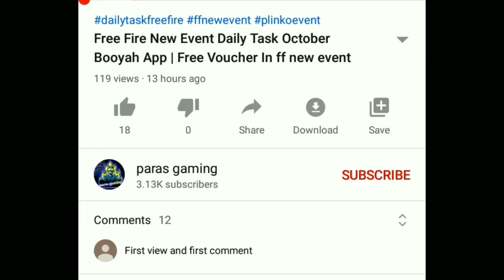Free Fire Winterland Rewards Update| Bermuda 2.0| Christmas Pe Kya Kya Rewards Aayege ?| XMAS Event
Free Fire Christmas Event| How To Complete| Xmas Day| Winterland Pan| Kaise Or Kabse Start Hoga ?

free fire christmas event
celebrate christmas with gift from free fire
xmas day celebration event
winter is coming
free fire how to complete new event
booyah in br mode
what is br mode
pan winterland 2020 free skin
christmas event free fire
how to complete christmas event free fire
winterland mp40 box
10× weapon voucher free
what is BR mode free fire
Christmas event problem
Christmas event not count
free fire xmas day event problem
xmas day event missions not count
xmas day missions problem

ignore

ignore

Headshothackerinfreefire:-

how to Unban Clash squad ranked :-

▶ About This Channel- Dosto is channel par ape logo ko free fire ka updates video, gameplay video, trip and trick video and many more video ape logo ko millaga agar aapeko yea channel pasand aata hain to jarror subscribe karna.

• Free Fire Indian Best Player
• Gloo wall Tips and Trick Free Fire
• Top 10 Gloo Wall Tips and Trick
• Free Fire Claw Gaming Trick
• Free Fire 3 Finger HUD
• Free Fire Best Setting and Sensitivity
• Free Fire Glue Wall Trick
• Free Fire India Top Youtuber
• Free Fire Best Youtuber
- Free Fire India Best Player | Free Fire India Top Guild

If any of the Copyright Owner is not satisfied with the use of their content, please contact me via my business email address, your content will be removed as soon aAaAaA